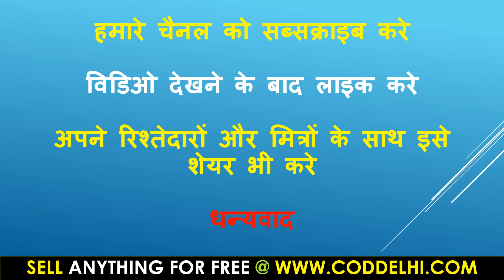Aaj Ka Suvichar 9 मई 2020 आज का सुविचार - आज का विचार आज का शुभ विचार प्रेरक विचार हिंदी में